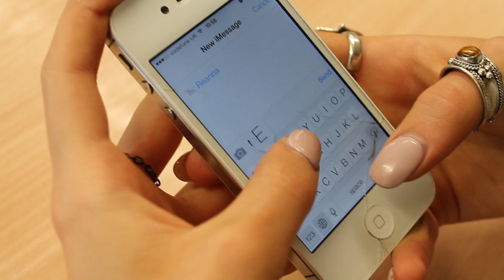I broke a nail